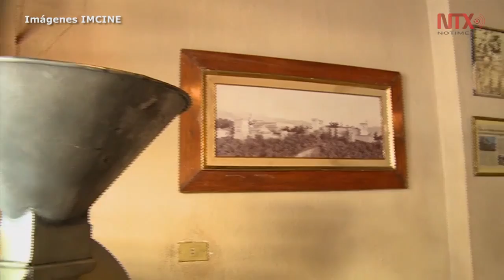Un honor, la selección para estar en Toronto: Lucía Carreras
Emociona a la directora de "Tamara y la Catarina" que el documental será visto en el festival canadiense